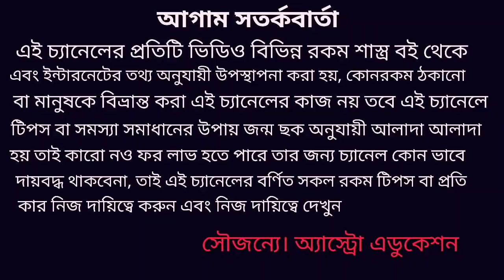2020 বৃশ্চিক রাশির শুভ সময় আসছে!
বৃশ্চিক রাশির ২০২০ তে শনির সাড়ে সাতি শেষ শুভ সময় আসতে চলেছে দুঃখের অবসান হতে চলেছে বৃশ্চিক রাশির অর্থনৈতিক ভাগ্য কর্ম বিবাহ ও চাকুরী এবং শুভ সংখ্যা ও শুভ রং নিয়ে এই ভিডিওতে বিশদে আলোচনা করা হয়েছে!